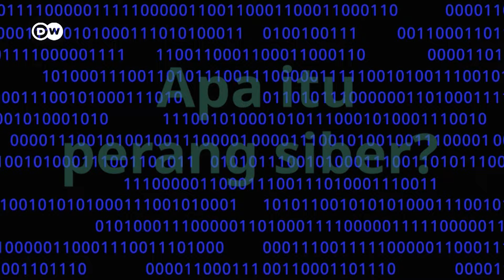Bahaya perang siber: Sabotase jaringan listrik hingga memata-matai pemerintah! | DW Business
Perang siber di dunia maya kini dipakai menjadi senjata dalam konflik global. Caranya dengan menyusupi jaringan asing hingga melakukan sabotase infrastruktur penting seperti jaringan listrik atau telekomunikasi. Dalam konflik internasional, bahaya perang siber dapat berupa penggunaan spionase siber rahasia untuk memata-matai musuh mereka. Salah satu contoh kasus serangan siber adalah aksi aktivis peretas Anonymous dan polisi rahasia Cina, MSS. Namun, apa sebenarnya perang siber dan bagaimana cara kerjanya? Temukan jawabannya dalam video dwbusiness berikut.